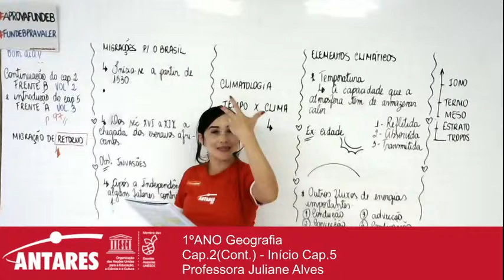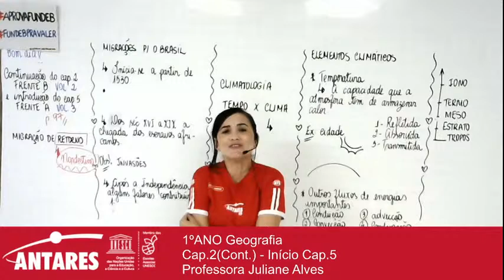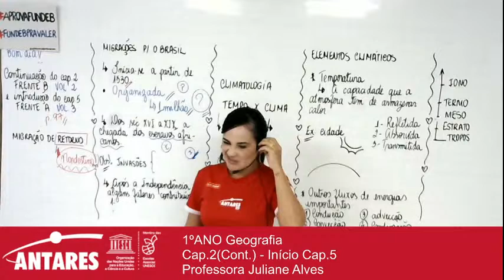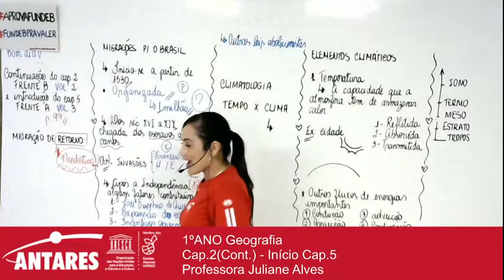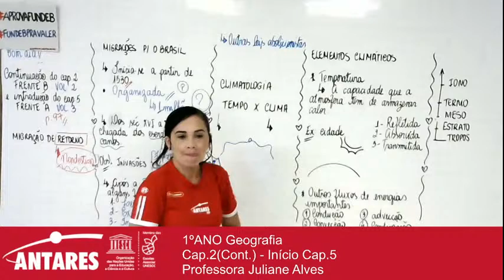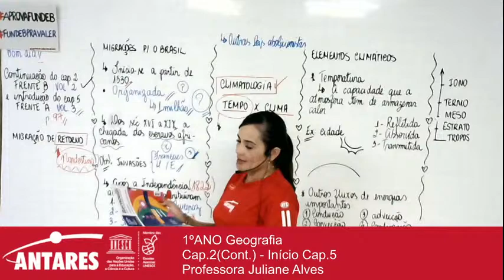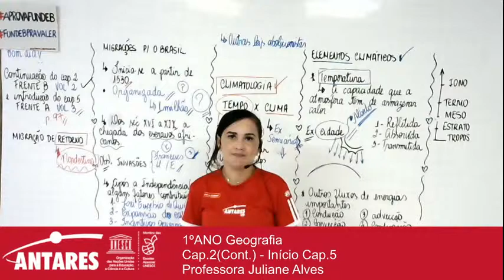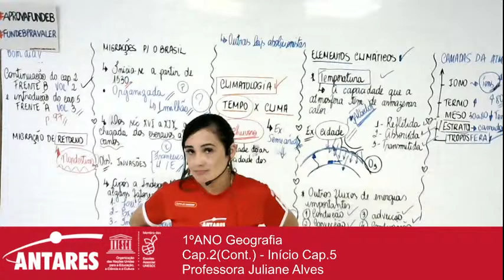1ºANO Geografia Cap.2(Cont.) - Início Cap.5 Professora Juliane Alves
1ºANO Geografia
Cap.2(Cont.) - Início Cap.5
Professora Juliane Alves